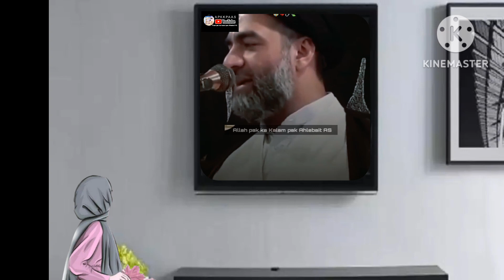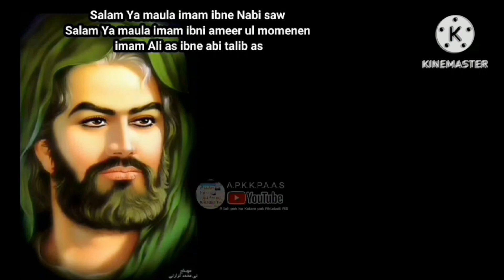7 ramadan shahadat e bibi Fatima binte asad sa by Ali Raza rizvi majlis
7 ramadan shahadat e bibi Fatima binte asad sa by Ali Raza rizvi majlis
Shahadat e bibi Fatima binte asad majlis
Majlis e aza wisal e bibi Fatima binte asad sa
Mother of moula Ali majlis
Who is bibi Fatima binte asad
Hazrat Ali ka waqiya
Moula Ali ke fazail
Bibi Fatima binte asad k fazail
Hazrat Muhammad saw ka waqiya
Rasool Allah saww ka waqiya
Nabi pak saw ka waqiya
Nabi pak saw ka mojza
Farman e Mustafa saw about bibi Fatima binte asad
Fazail e moula Ali
Allama Ali Raza rizvi majlis
Allama Ali Raza bibi Fatima binte asad
Allama Ali Raza rizvi ki majlis
Ali Raza rizvi majlis
Ali Raza rizvi ka bayan
Shia alim Ali Raza rizvi
Shia Zakir Ali Raza rizvi
Ali Raza rizvi ki taqreer
Imam Hussain shia
Ali Raza rizvi Rasool Allah saww
Ali Raza rizvi moula Ali